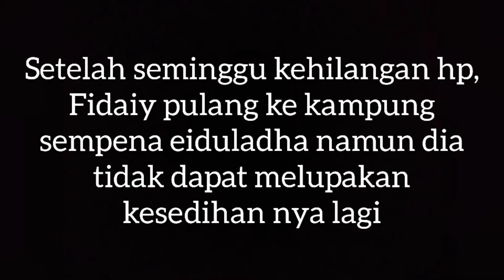Balasan Ejek Orang Gemuk - Part II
Setelah Fidaiy kehilangan Hp nya, beliau dirudung kesedihan...